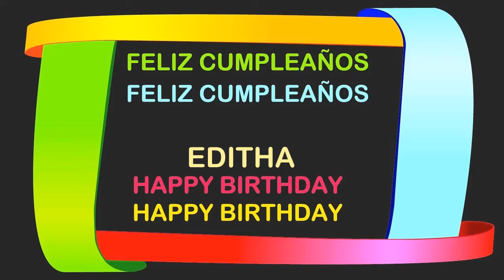Editha Birthday Postcards & Postales